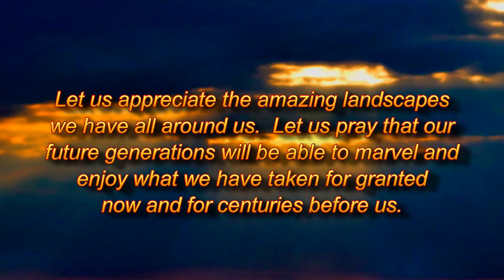Sea Of Dreams A Video Of Relaxation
Created by Andy Ford from SAS Drones and filmed with a Yuneec H drone in October 2016 on Boscombe Beach in Dorset.